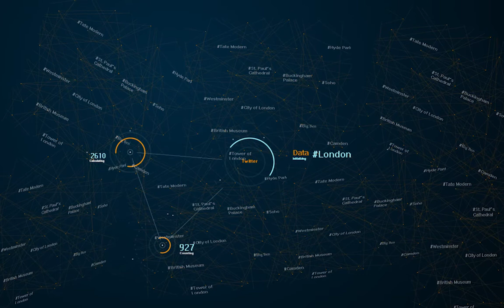FabFest 2017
EcoFAB team, interaction video